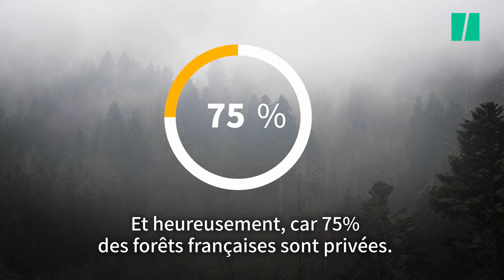Dans le massif vosgien, la colère des randonneurs contre la « privatisation » de la montagne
ENVIRONNEMENT - La montagne appartient-elle à tout le monde ? À Rimbach-prés-Masevaux (Haut-Rhin), dans le massif des Vosges, un cortège impressionnant d’un millier de randonneurs a manifesté, samedi 17 février, contre la fermeture d’un sentier de randonnée par un propriétaire privé, qui s’appuie sur une nouvelle loi qui pénalise le passage sur une propriétée rurale ou forestière.

Le 11 janvier dernier, le groupement forestier du Wustkopf, acquéreur de 64 hectares dans la vallé haut-rhinoise de la Doller, a envoyé un mail expéditif au Club Vosgien de Masevaux pour lui annoncer la fermeture d’un chemin et exiger l’enlèvement du balisage. « Aucune tolérance sera admise », affirme le propriétaire.
Comme vous pouvez le voir dans notre reportage vidéo, Le HuffPost a suivi sur le terrain cette mobilisation.

À notre micro, les randonneurs expliquent leur désarroi face à la fermeture de leur sentier. Des sections de ce dernier ont par ailleurs été obstrués par des arbres déracinés et des tranchées, selon les constatations du Club Vosgien, du HuffPost et de nos confrères du journal L’Alsace. Nous avons tenté de joindre le propriétaire à plusieurs reprises, sans succès.